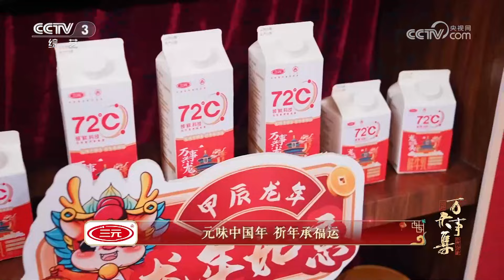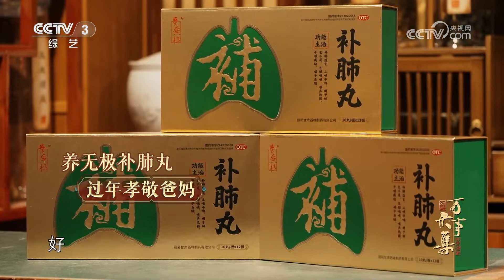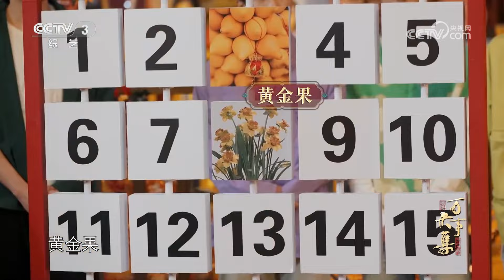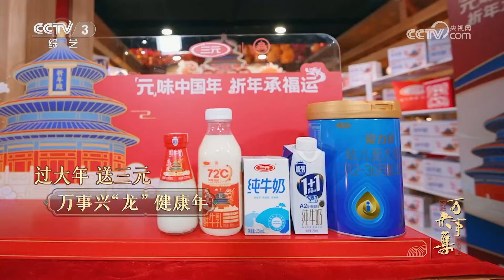超强“体验团”集合！任鲁豫“职业病”爆发差点把李丁搞崩溃，评弹版《美人吟》现场致敬李玲玉，一秒梦回《孝庄秘史》| 第艺流「万事大集——2024新春大联欢」20240211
本期节目主要内容：
1.开场《万事大集》 舞蹈：捌拍未来歌舞团；
2.相声《我是相声“任”》 表演：任鲁豫 李丁；
3.苏州评弹《声声慢》 演唱：陆锦花；
4.相声《高铁高铁》 表演：刘钊 孙超；
5.古彩戏法《连环献彩》 表演：李阳；
6.小热昏《杭城趣事》 表演：金一戈。